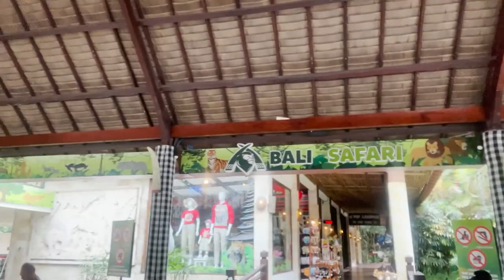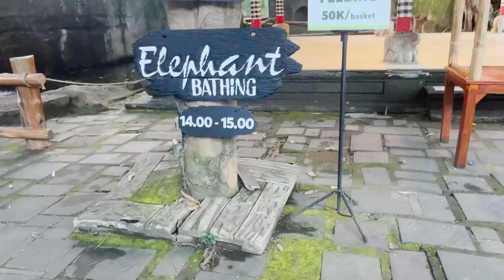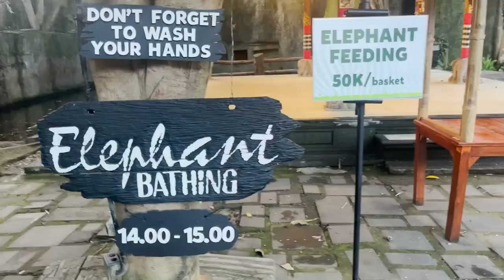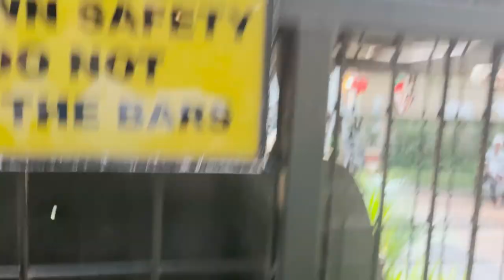Bali Day 7 - FLOATING BREAKFAST | NIGHT SAFARI | AFRICAN DANCE